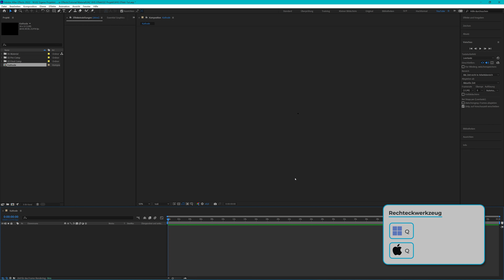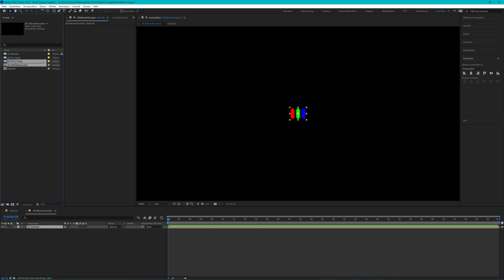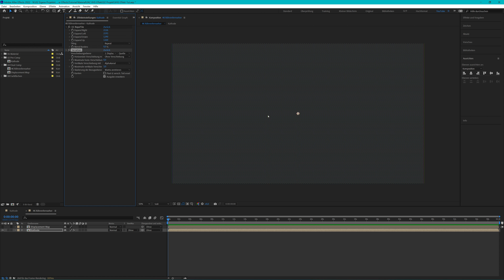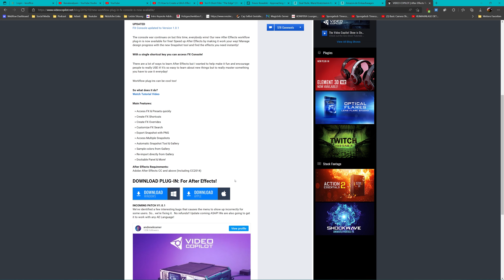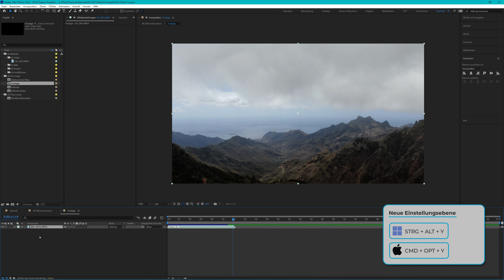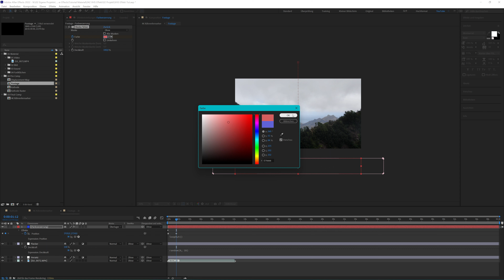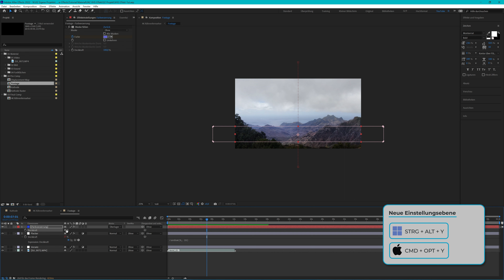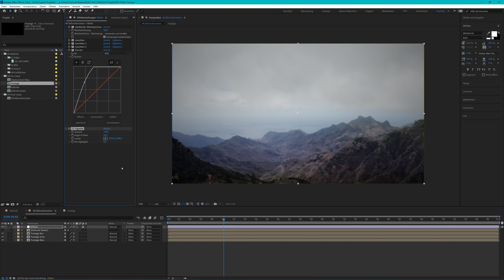VHS Look mit CRT-Technik in After Effects erstellen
Seit einiger Zeit kommen alte Trends wieder zum Vorschein. Die aktuelle Musik klingt immer mehr nach dem alten 80er Sound und bei YouTubern und sogar großen Brands ist der Super8Film Look extrem beliebt. Warum sollte man also nicht auch andere alte Medien wieder zum Leben erwecken? In diesem Tutorial werden wir den typischen Look der VHS auf einem alten Röhrenfernseher nachbauen.

Ihr habt Fragen an mich, stellt sie einfach hier in den Kommentaren, damit mehr Leute davon profitieren.